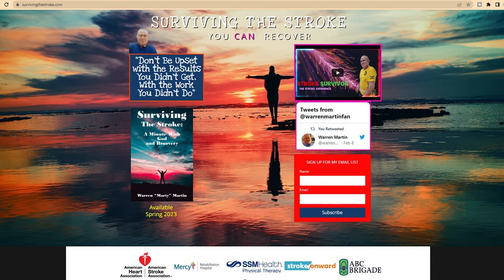SURVIVING THE STROKE Graduation SSM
Surviving the Stroke video series. Graduation from SSM Health Day Institute inpatient therapy at Chesterfield Missouri..